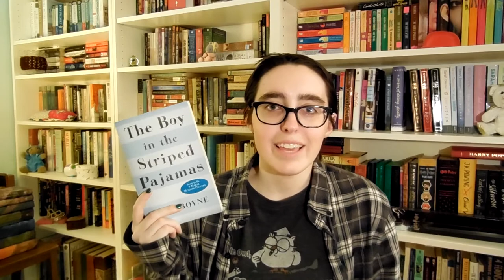Book Review || The Boy in the Striped Pajamas by John Boyne